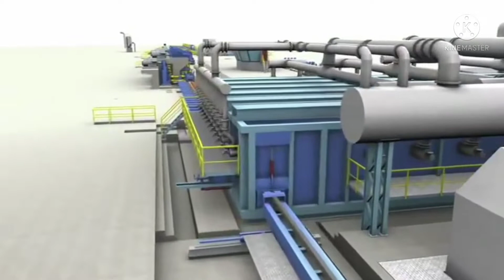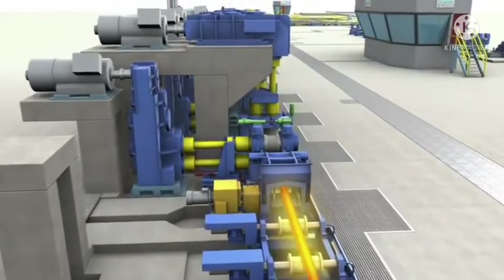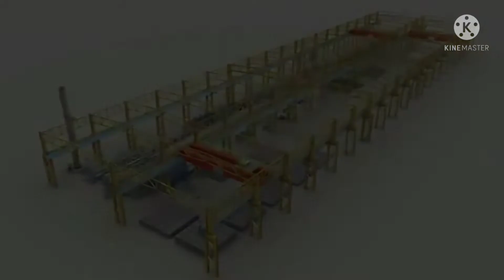How to section rolling Mill video.What is section rolling Mill.how do you use a rolling Mill.